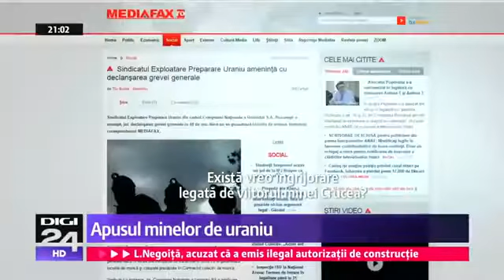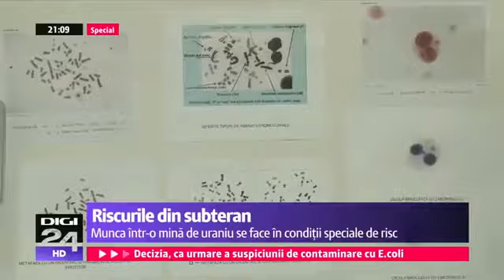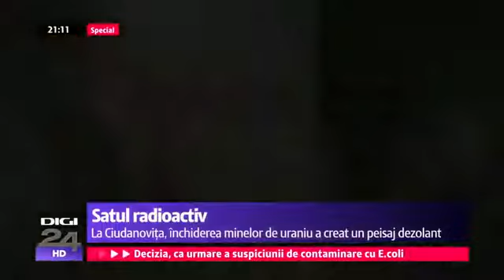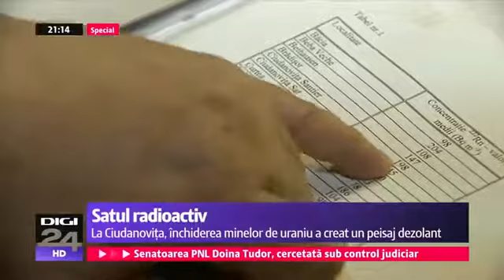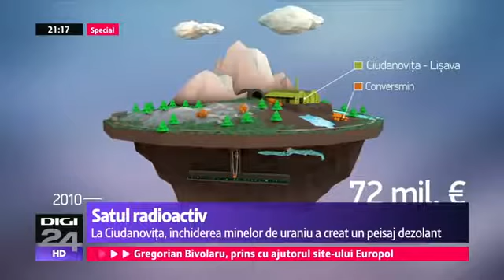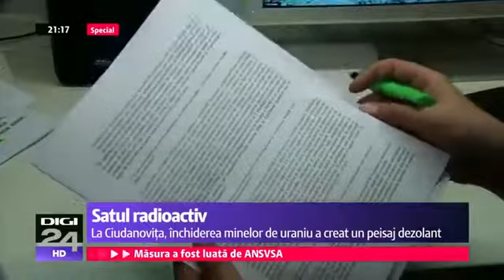Apusul minelor de uraniu